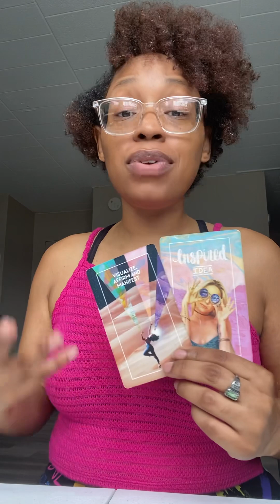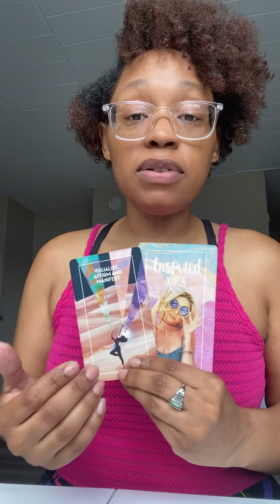Libra ♎️ PICK A DAMN SIDE MAN 😂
🧿Decks used:
Beyond Lemuria by Izzy
The Kemetic Tarot deck
The Tarot of the Divine

My Astrology Blog : GetUrLemonade.blogspot.com

🔮Progressive Charts
🔮Learn Astrology 102
🔮Monthly Forecast
🔮Daily Horoscope Message
🔮Tarot message